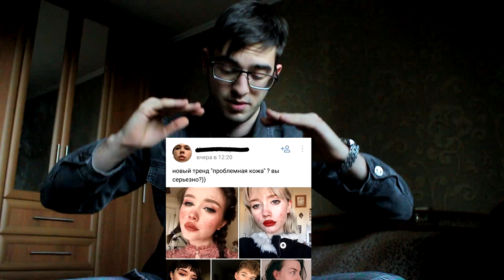КАК ИЗБАВИТЬСЯ ОТ ПРЫЩЕЙ ?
Всем привет! В своём новом видео я расскажу вам о том, как избавиться от прыщей, акне и чёрных точек) В этом я точно знаю толк)) С прыщами я на ты, они как появляются, так и исчезают! В видео рассмотримпричины появления акне и найдём действенные способы, чтобы их вылечить, как на лице, так и вообще на коже !